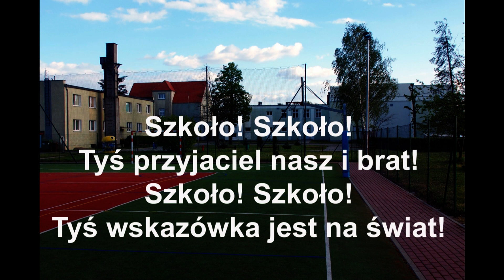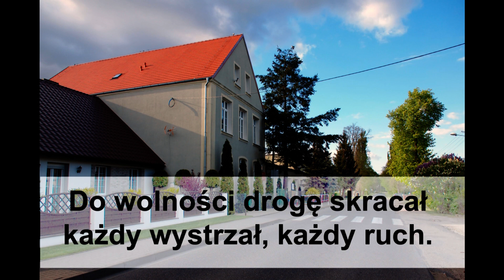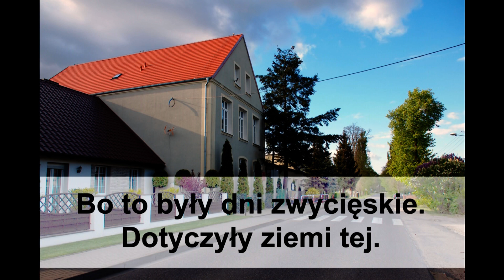Hymn ZS Kruchowo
Hymn nagrany w 2016 roku